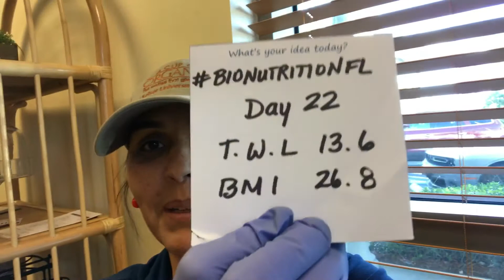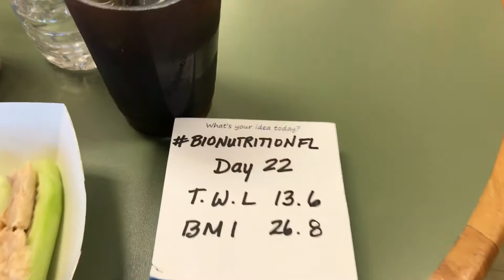TheNext40Days Day 22-Linch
Where’s Rosie?

Day 22
SW 159.9
CW 145.8
TWL 13.6
GW 135
BMI 26.8
GBMI 24

Rosie Paulsen is a public speaker, Hispanic leader, and expert in insurance. Rosie’s brand is Pure Positive, Inspiring Ideas, which reflects her goal to help restore society through inspiration, determination, and her Pure Positive attitude.